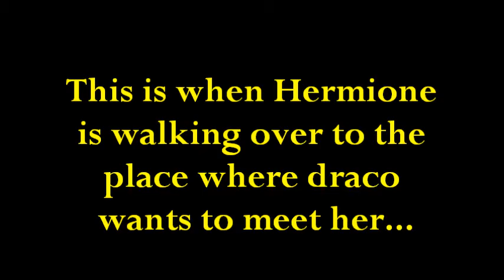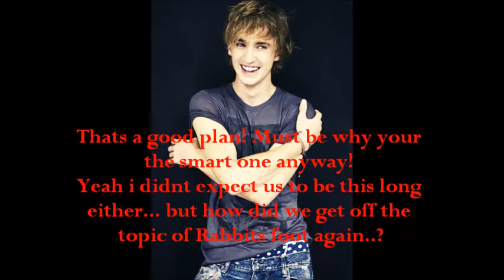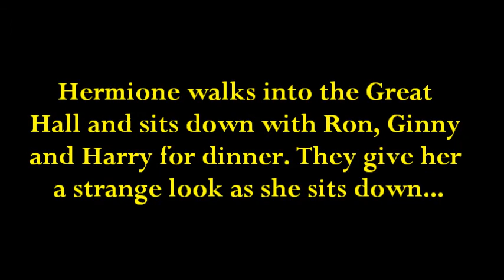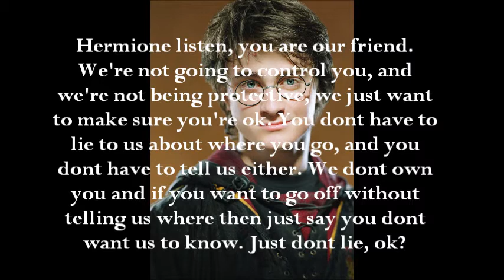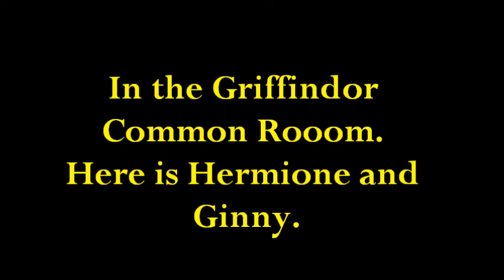Dramione Love Story Part 6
Dramione awhh